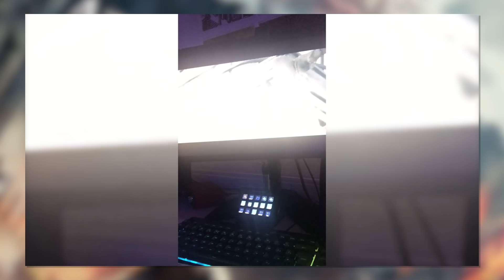The TERRIBLE Attack On Titan Live Action Movie...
Ohhh boyyy.. It's a live action anime adaptation. How wrong could it possibly go? Well let's find out! On one of the most popular anime series of all time. Featuring strange CGI, poor writing, and many comparisons to the original anime. Let's look into everything that went wrong with Attack On Titan, and their two parter live action movie...

...At least I got to be a titan briefly.